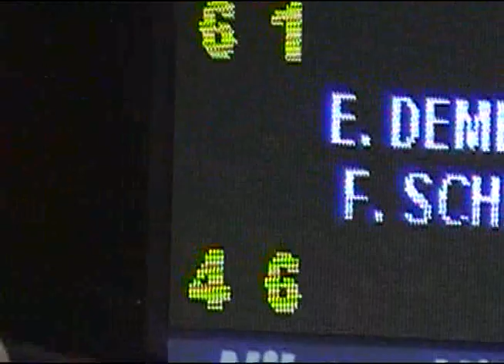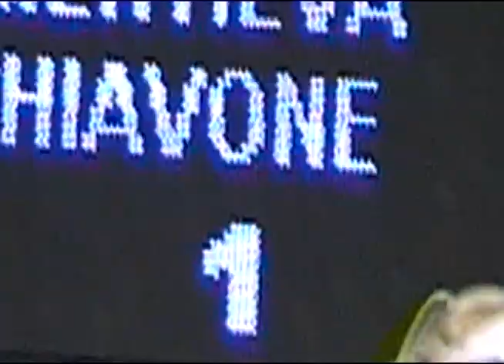Elena Dementieva at WTA Zurich Open 2007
Some impressions from her match against Francesca Schiavone, in which unfortunately she had to retire in the third set, due to an injury. Additional pictures are taken from Elena's official website. Music is by Galina Durmushliyska: "Vetre le" ("Hey, You Wind").